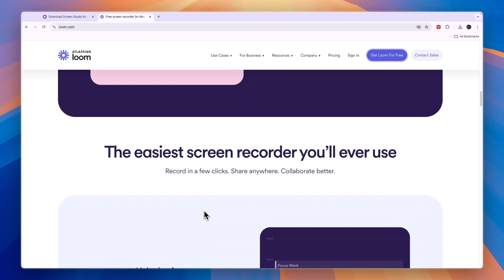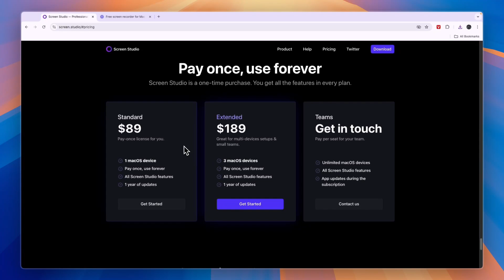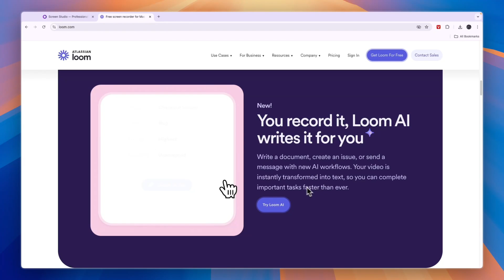Screen Studio vs Loom (2025) | Which One is Better?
In this video I'll compare Screen Studio vs Loom.